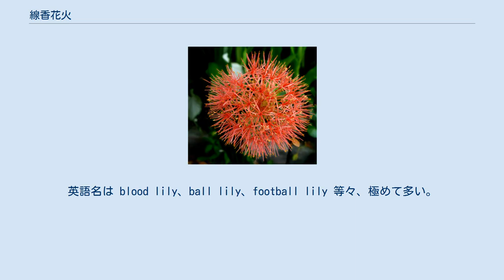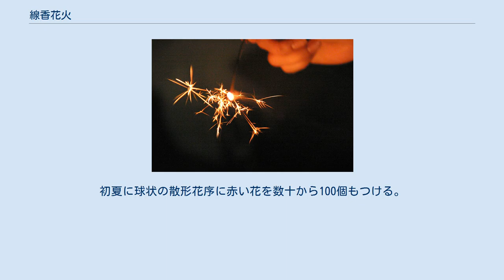線香花火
「散り菊」の状態になった線香花火 メディアを再生する 線香花火 線香花火（せんこう はなび、転訛：せんこ はなび）は、日本のおもちゃ花火の代表的一種で、手持ち花火の一種。
花火線香（はなび せんこう）ともいう。
江戸時代前期に開発された。
 その名は、ゼラチンで練った黒色火薬を稲藁の先に塗って火をつけ、香炉に線香のように立てて遊んだことに由来するとされる。
 基本構造には「すぼ手（スボ手）」と「長手」とがある。
「すぼ手」は西日本に、「長手」は東日本に多い。
 すぼ手は、竹ひごや藁でできた柄の先に、黒色火薬がむき出しに付着している。
使うときは先を上げる。
長手は和紙（こうぞ紙）のこよりの先に、黒色火薬が包み込まれている。
使うときは先を下げる。
元々、最初に稲作の盛んだった上方ですぼ手が作られ、公家の遊びとして用いられた。
公家の間では現代のように手に持つ物ではなく香炉の灰に立てて鑑賞していた。
この様子が線香を立てているように見えた事から線香花火と呼ばれるようになった。
やがて江戸にも広まったが、江戸では藁が手に入りにくかった。
すぼ手が販売されてから数年後、藁の代わりに和紙を使った長手が作られ、今に至る。
 黒色火薬は硝石・硫黄・炭から作るが、線香花火の火薬には、本来は、炭として松煙と麻炭を使う。
松煙は、松の切り株から作られる油煙である。
近年は入手が困難で、代用品を使うものが多い。
火薬の使用量は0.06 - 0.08グラムである。
火花を生むための特別な薬品は添加されていない。
 鉄（※現代では鉄製の空き缶）をヤスリで削り、鉄粉をオブラートに並べて捩じって棒状に包むことで、簡易的なものを作ることができる。
手で持たずピンセットで挟んで着火すること。
 江戸時代前期前半、大花火（大規模な打上花火）が流行すると、子供向けの玩具花火（がんぐはなび）の開発も図られ、寛文年間（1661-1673年）に作られ始めた。
両国川開き（両国の川開き・納涼祭）の時節などには子供が売り歩いた。
 明治時代になって新しい「洋火」花火が登場してからも、安くて安全な手花火として線香花火は親しまれ続けている。
 日本国内での生産は永らく日本の職人が担ってきたが、安い中国産が出回るようになって以降、国産品は次第に姿を消していった。
1998年（平成10年）に福岡の製造業者が撤退し、この時、日本国内の製造業者はわずかに1社だけという状態に陥った。
事ここに到って強い危機感を抱いた老舗花火問屋・山縣商店（東京都台東区に所在）の山縣常浩会長らは、「伝統を消してはならない」と産地に再び生産を呼びかけたところ、これに応じた数社が生産を始めた。
日本国内で流通する線香花火のほとんど全てが中国産になってしまったなかから、3年計画で日本産の復活を目指した。
その後も安い中国産には太刀打ちできず、国内シェアは数パーセントにすぎない。
しかし、日本産は稀少な高級品としてブランド化に成功しており、廉価な中国産とは異なる市場を獲得してはいる。
 線香花火の燃え方には段階があり、それぞれの段階には名前が付けられている。
これらは温度変化によって状態が変化する現象である。
日本人はこれに人生を重ね合わせてもいる。
 玉は、溶融した硫黄や各種不純物が表面張力で球状になったものである。
玉は落ちやすく、落ちてしまったら終わりなので、なるべく動かさないことがコツである。
純粋に火花を眺める楽しみ方のほかに、誰が一番長く消さずにいられるかを競ったり、消えるまで玉を落とさずにいられるか挑戦したりする遊び方もある。
 線香花火（せんこうはなび、歴史的仮名遣：せんかうはなび）は、手花火（てはなび）を親季語とする、夏の季語（晩夏の季語）である。
詳しくは「手持ち花火#季語」を参照のこと。
 日本語では、線香花火の特徴になぞらえて「最初こそ勢いよく華々しいが、すぐに衰えてしまうこと」の譬えに用いられる。
 Scadoxus multiflorus（スカドクスス・ムルティフロールス）、シノニム Haemanthus multiflorus（ハエマントゥス・ムルティフロールス）は、標準和名を「センコウハナビ（漢字表記：線香花火）」、別名（別の和名）を「フットボールリリー」などという。
英語名は blood lily、ball lily、football lily 等々、極めて多い。
キジカクシ目ヒガンバナ科ヒガンバナ亜科 (en) スカドクスス属/スカドクサス属 (en) の被子植物。
熱帯アフリカ東部地方原産。
日本では...